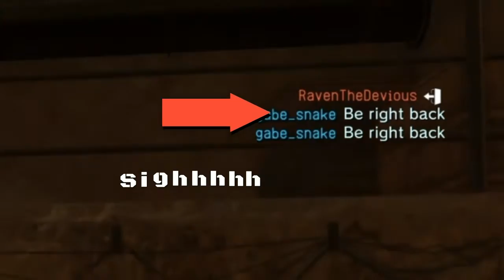I wanna be the scout #6 I cant explain anything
This is the longest one so far i think. took combining three separate projects.
I also dont have any good videos of when i get to play with khai :´(